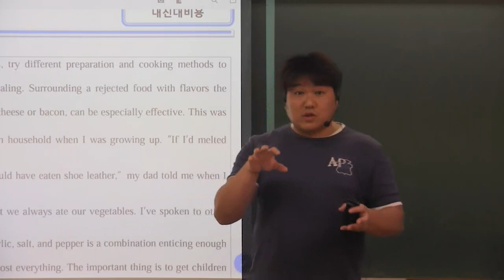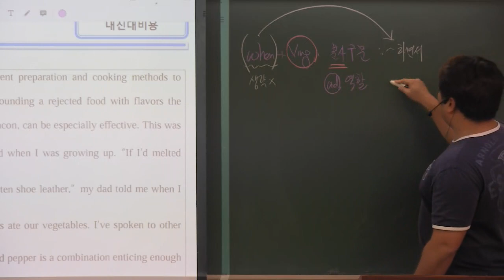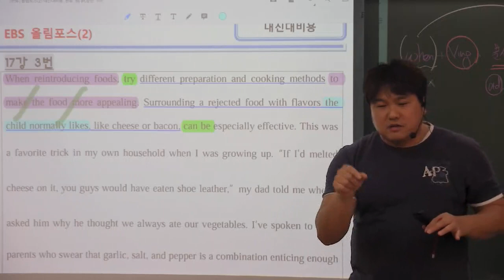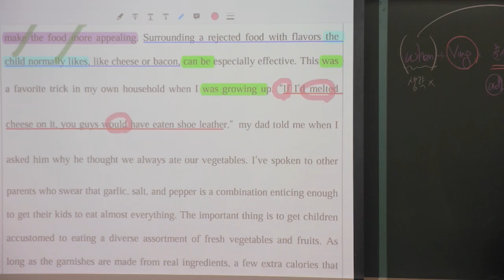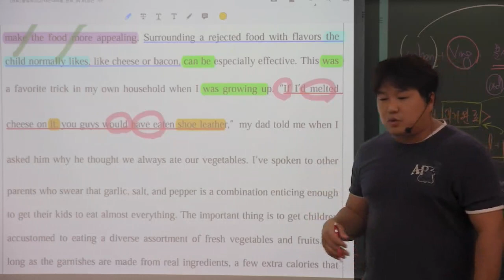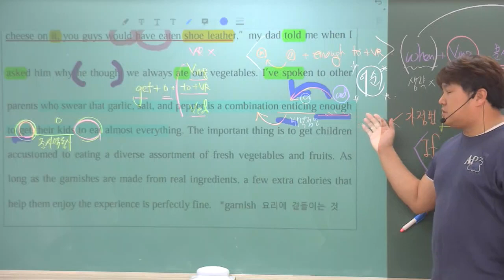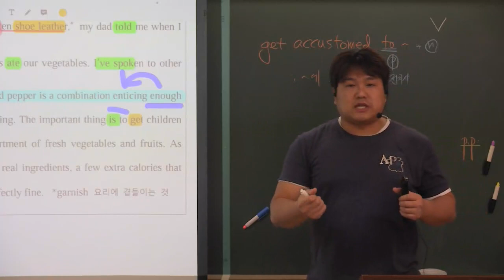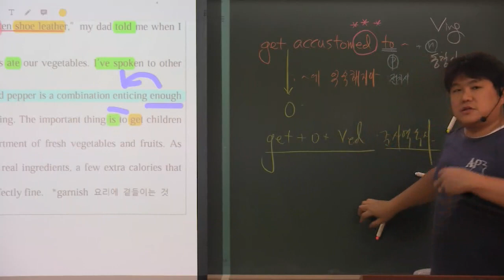올림포스(2) 17강 3번 아이들이 먹기 싫어하면?